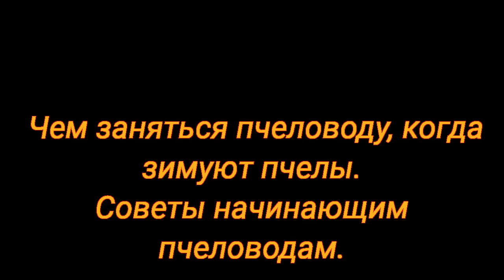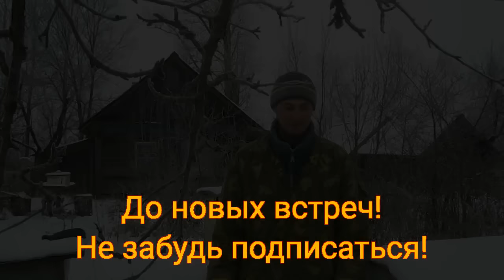Чем заняться пчеловоду, когда зимуют пчелы. Советы начинающим пчеловодам.